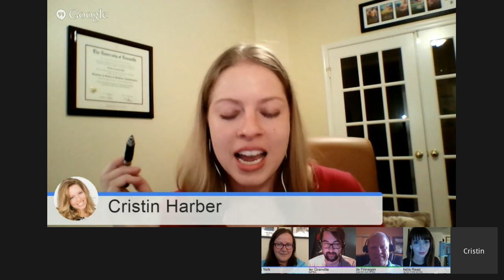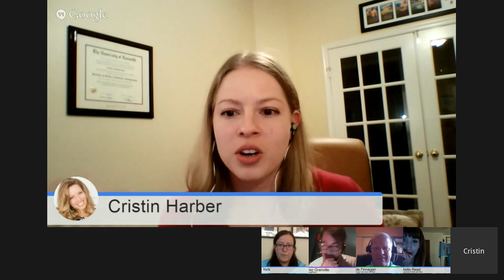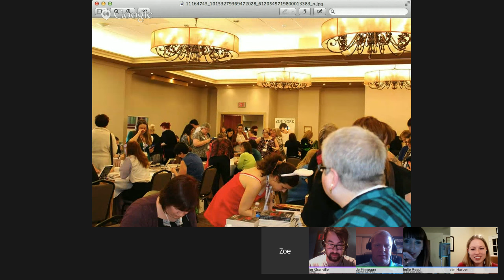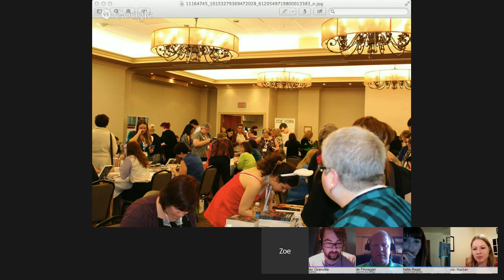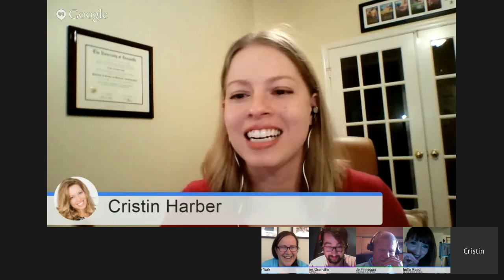Episode 99- Attending Writing Conferences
Do you attend writer conferences? Do you want to go, but not sure what to look for or where to start? On this episode of the Roundtable we discuss writing conferences with bestselling authors Zoe York and Cristin Harber. Join us as we explore writing conferences and how they benefit the self-published author. +Wade Finnegan +Michelle Read +Xavier Granville +Cristin Harber +Zoe York